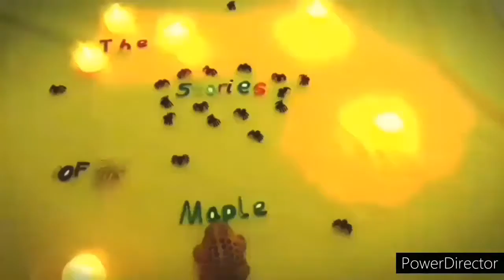The Stories Of Maple S3 E3